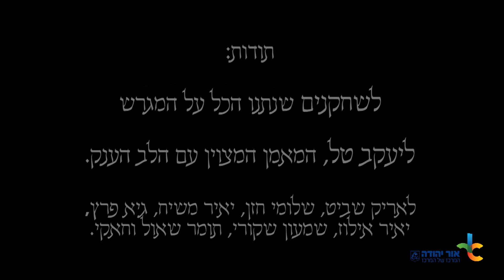מ.כ. אור יהודה במשחק הפלייאוף על העלייה לליגה א'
מ.כ. אור יהודה התמודדה במשחק על העלייה לליגה א' מול בית"ר כפר סבא והפסידה 2:1. עיריית אור יהודה הפיקה סרטון מסכם על המשחק הדרמטי שהסתיים באכזבה, אך עם הרבה תקווה להמשך הדרך